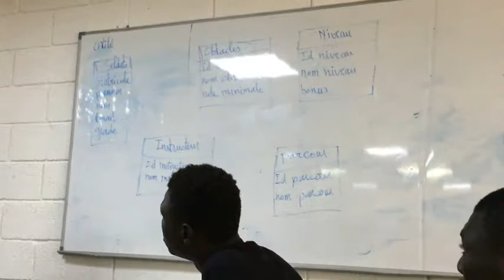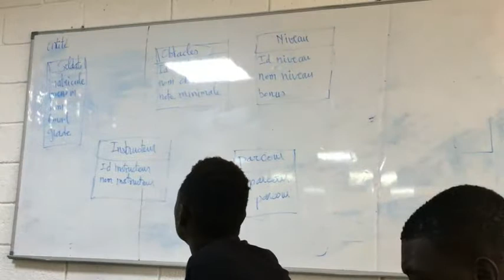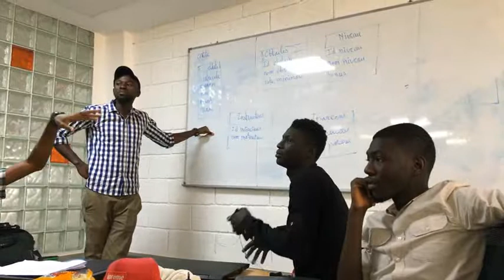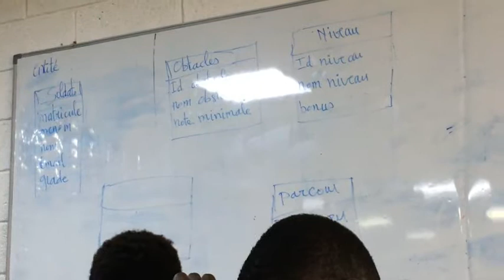Sonatel Academy Explications sur le MCD projet Parcours du combattant